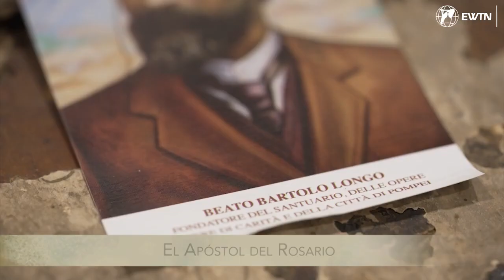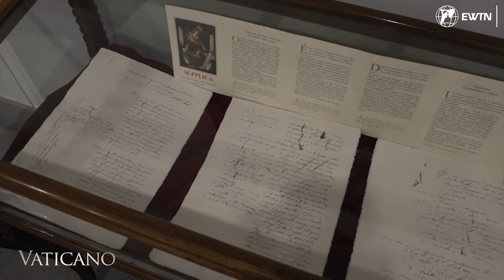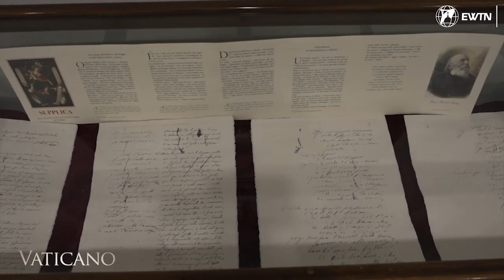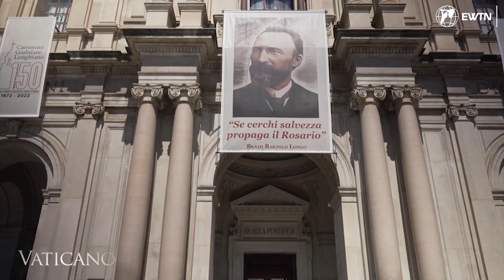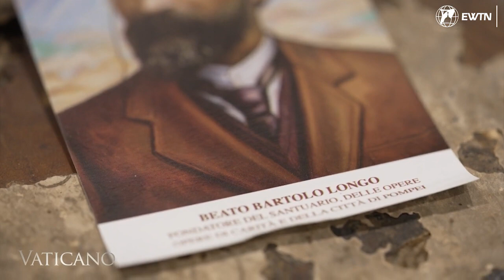Conoce al 'Apóstol del Rosario'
Este año se celebra el 150 aniversario de la llegada del Beato Bartolo Longo al Valle de Pompeya, quien fue descrito por el Papa San Juan Pablo II como "El Apóstol del Rosario". En este video, el Prelado Territorial de Pompeya, Monseñor Tommaso Caputo, nos habla sobre la vida de Bartolo Longo y su papel como precursor de los tiempos.

Conoceremos su historia de conversión a la fe católica y cómo se convirtió en un profeta de la no discriminación y la inclusión en una época difícil de la historia de Italia. También se nos hablará de cómo Bartolo Longo encontró la dirección espiritual en un dominico, el padre Alberto Radente, y cómo el Rosario se convirtió en el camino correcto para él. Finalmente, veremos cómo la promesa de María a Bartolo Longo llevó a la fundación del Santuario de Nuestra Señora del Rosario de Pompeya y la construcción de una nueva ciudad. No te pierdas esta historia inspiradora de un hombre que encontró la fe y la esperanza en momentos difíciles y cuya obra de caridad sigue viva hoy en día.

Bizum: 03443